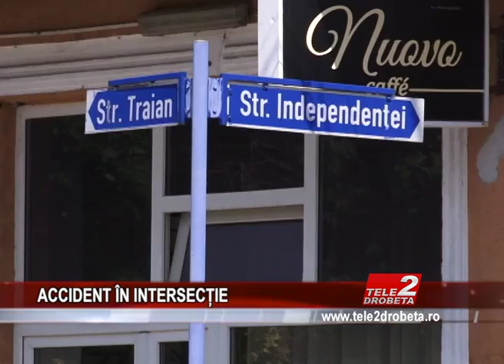ACCIDENT ÎN INTERSECȚIE